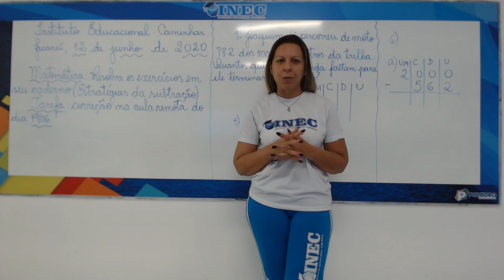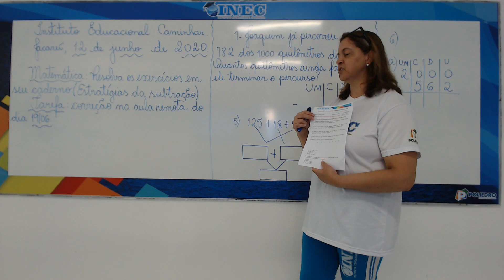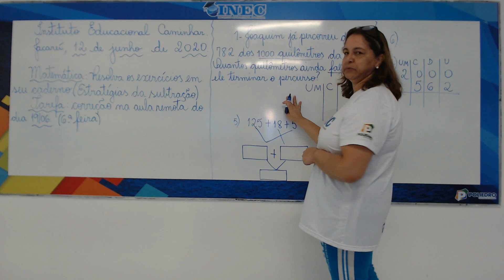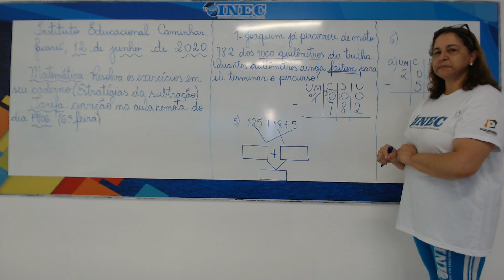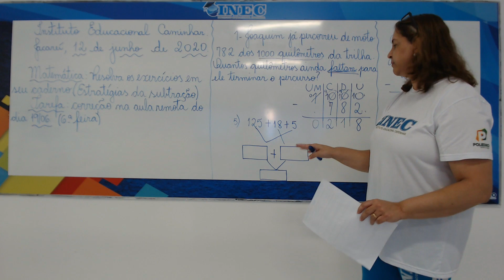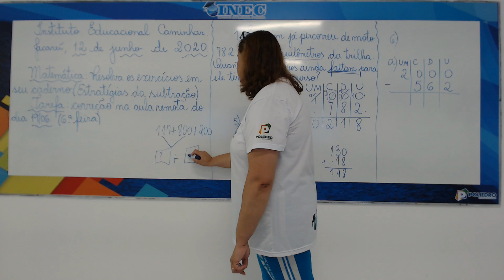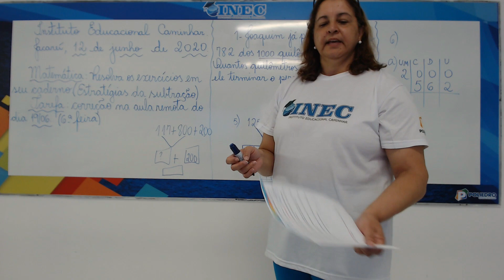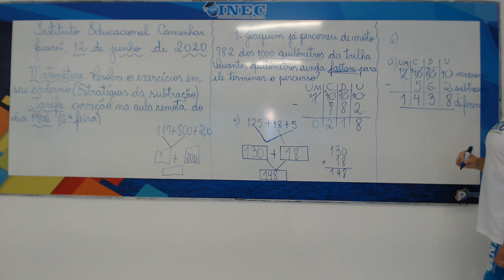4 ANO MAT 12 06